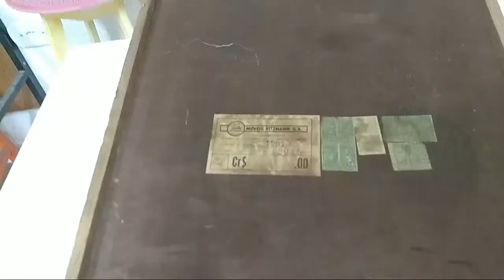Live Terapia E Tira Dúvidas- Jornada Do Artesanato 22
. NOSSO GRUPO NO FACE! Participe!
. Vem pro TELEGRAM e fique sabendo de novidades antes de todo mundo!
. Corre pro INSTA : @verokraemer

Nosso canal é feito para quem gosta de colocar a mão na massa!
Tem mosaico, pintura de móveis, decoração, artesanato. Tudo com passo a passo e dicas incríveis, e sempre gastando pouco!
Empreendedorismo e arte, aqui é o lugar! ♥
Beijossssssss
Vero ♥